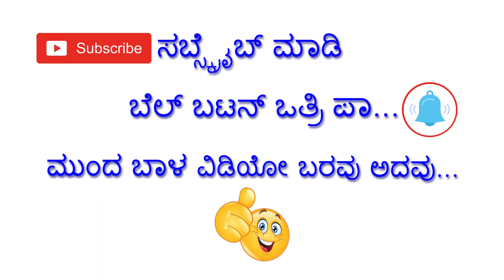Heavy rain till October 17 Meteorology Department expert C.S. Patil's statement | Rain Update